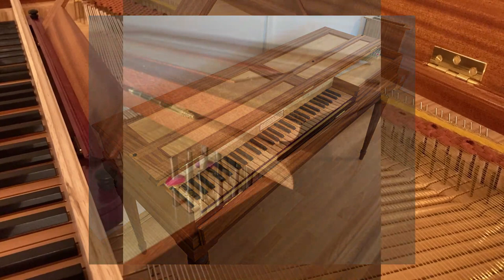Bach's praeludium on new clavichord we made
This is our newcclavichord, just finished building it after more than a year.
instrument: Copy of Silbermann 1775, by Krzysztof Strzelecki and Mark Kudriashov
Playing: Mark Kudriashov
Video editing: Aleksander Kudriashov